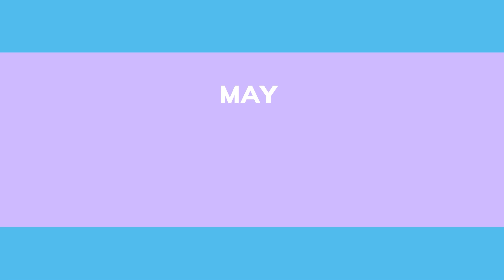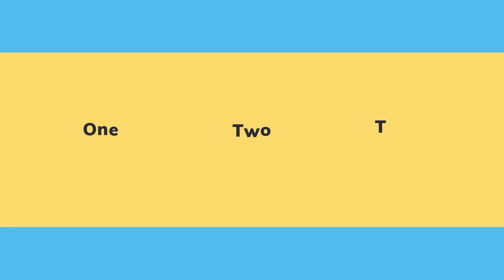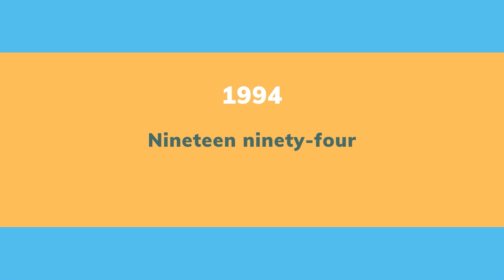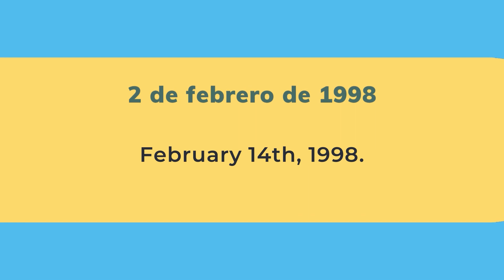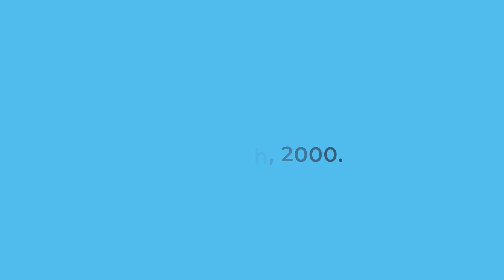Dates in English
En este video conocerás el orden a seguir para decir las fechas en inglés, para ello debes conocer los meses del año y los números ordinales